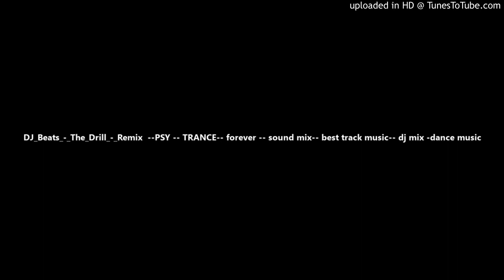DJ_Beats_-_The_Drill_-_Remix --PSY -- TRANCE-- forever -- sound mix-- best track music-- dj mix -da